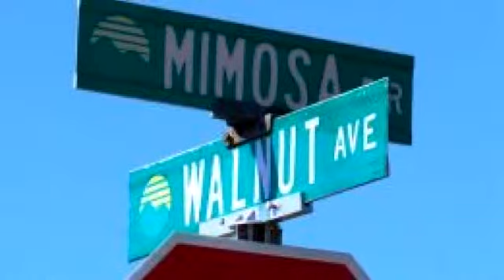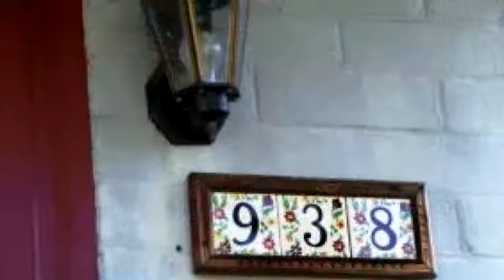Residential for sale - 938 WALNUT AVENUE, KINGSPORT, TN 37660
LOADS OF ROOM AND CITY CONVENIENT TOO!  Best of all this home is priced at only $48.00 a sq.ft. of finished living space - WOW! Better hurry on this one.This ranch home has finished den in the basement and almost 2200 sq.ft. of living area to enjoy.  The gas heat and fireplace will keep you warm all winter.  A covered front porch welcomes guest. Location is close to city schools, churches, hospitals and all shopping needs.  Three bedrooms and 2 baths are a plus.

Bedrooms: 3
Bathrooms: 2 bathrooms
Square Feet: 2172
Price: $94,999

For more information about this property, please contact LYNN & PAULETTE BYRD at or . You can also text 2277080 to 67299.

10/19/2015 09:17:02 pm

Last modified: